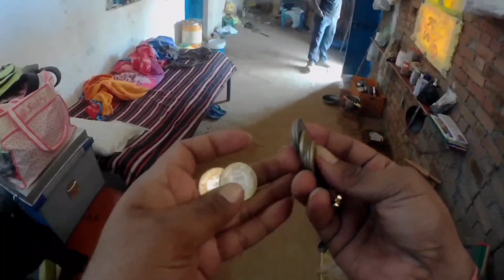New Room For My Continental GT 650 | Gaanv K Tasty Samose